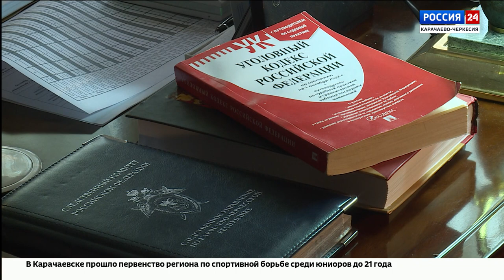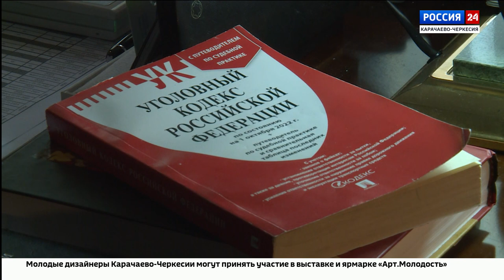Интервью. Николай Щепкин. Эфир от 15.01.2024